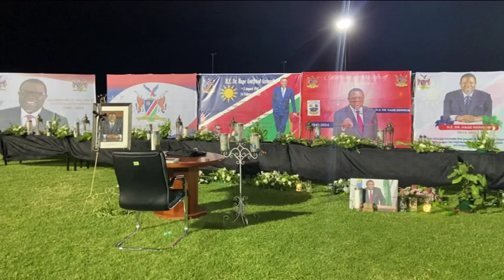Hardap residents remember President Geingob despite rain - nbc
Despite drizzling rain, Hardap residents continued with the regional memorial service in honour of the late President Geingob.